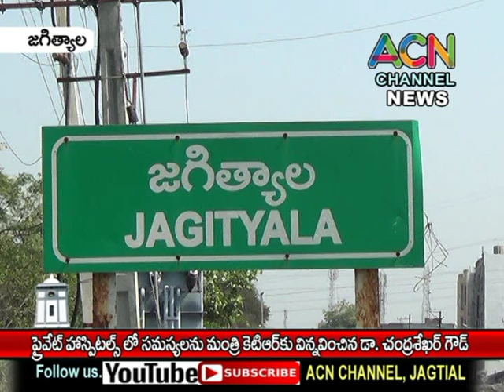జగిత్యాల : ప్రైవేటు హాస్పిటల్స్ సమస్యలను హైద్రాబాద్లో మంత్రి కేటీఆర్ విన్నవించిన డా. చంద్రశేఖర్ గౌడ్